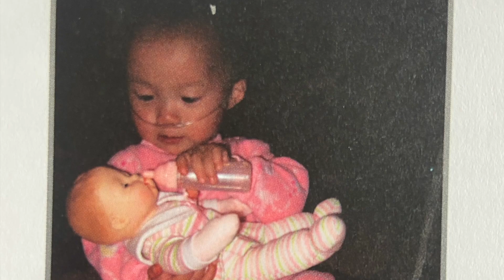Audrey’s heart ❤️ story.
So proud of Audrey for making this video on her own! I love how well she put into words her feelings about her heart disease and how it affects her life.